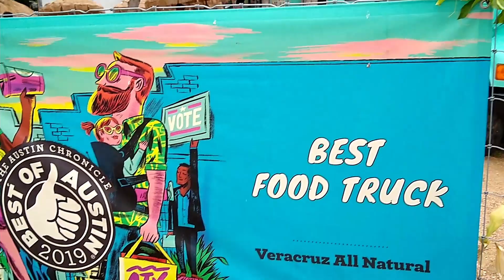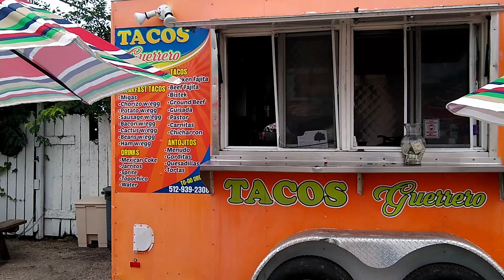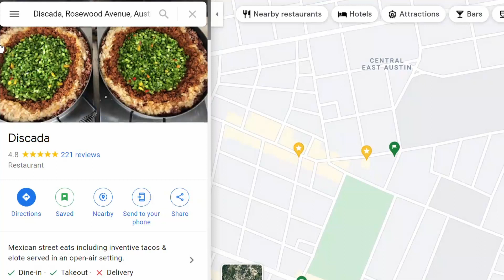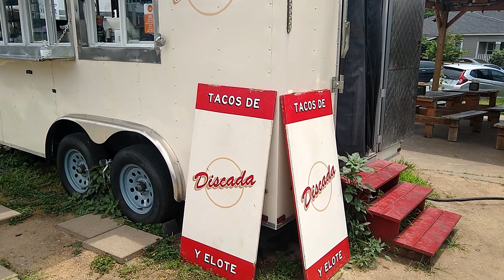Where to Eat the Best Breakfast Tacos in Austin Texas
I'm trying breakfast tacos all over east Austin to find out which ones have the best flavor and which ones are the best deal!
Who has the best breakfast tacos in austin texas? Today we are on a mission to find out. Who has the best combination of flavor and value? Im going to show you where to eat tacos in austin texas. welcome to my 2021 food tour.
 Today I'm focusing on migas tacos, and trying some local favorites too. Who will come out the winner?

The best pan I've ever purchased

The food processor I use

My favorite everyday knife

Don't forget to sign up for robinhood and get us each a free stock!

austintexasfood austinfoodtour austinbreakfasttacos besttacosaustin austin breakfast tacos best tacos austin texas austin texas food tour best tacos austin texas